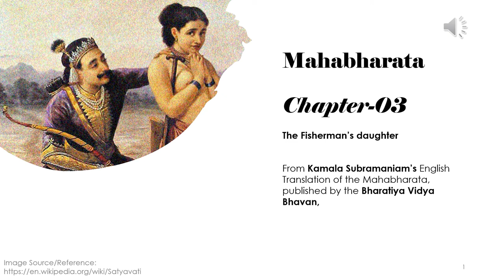The Fisherman's Daughter - Mahabharata Chapter 03 | Reading and Reflecting on the Mahabharata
This is the third episode in the reading and reflection series on the Mahabharata. These readings and reflections are primarily from the English translation of the Mahabharata by Smt. Kamala Subramaniam and published by the Bharatiya Vidya Bhavan; Bhavan's Book University (14th edition, 2007)